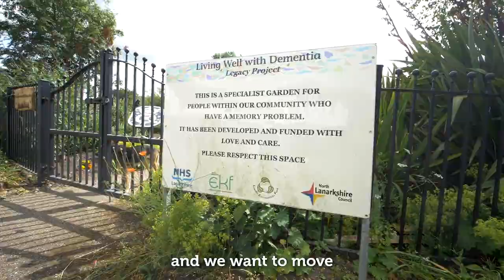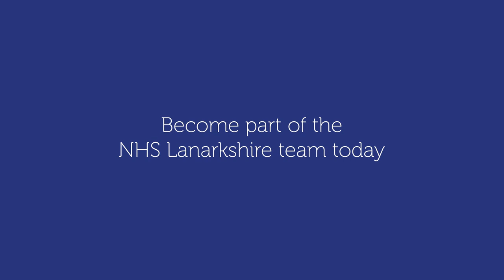NHS Lanarkshire - Occupational Therapy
Become part of the NHS Lanarkshire Occupational Therapy Team